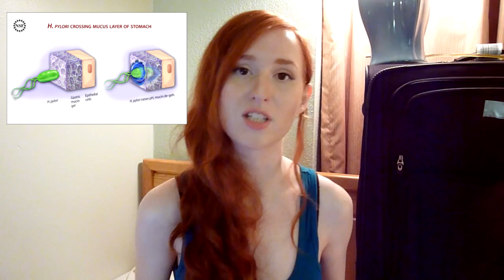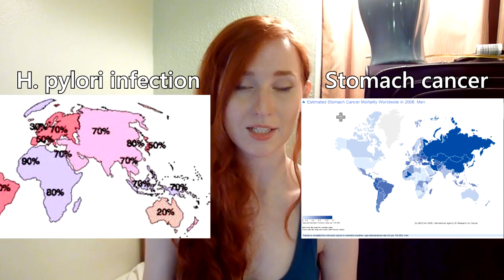Japan's stomach cancer problem 【胃がんの問題】日英字幕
- An explanation for why stomach cancer is so prevalent in Japan.
Open for sources and more info ↓

There is obviously a lot more that goes into it, and I could have talked for a lot longer by adding more information but it was already so long and I got the main point across so I stopped here.

Other important information: helicobacter pylori has been shown to be correlated to a DECREASED risk of esophageal cancers, meaning people who do not have helicobacter pylori seem to have a higher risk of throat cancers.

There are other risk factors that increase your chances of stomach cancer. Many sources simply say "salt" but that is very misleading. Salt itself is not a risk factor. But preserved meats and vegetables (salted, smoked, and pickled) are associated with a higher risk of stomach cancer because the nitrates from those foods are converted by helicobacter pylori into compounds that can cause cancer. So it is not SALT causing cancer--it is still helicobacter pylori.

Stomach cancer rates have dropped in developed countries primarily due to hygiene and refrigeration, so that meats and vegetables no longer have to be preserved--they can be eaten fresh. Frequent antibiotic usage has also removed helicobacter pylori from a lot of people.

日本でなぜ胃癌が高い死亡原因であるのか。長くなりすぎましたので、要点だけをまとめて解説しました。

その他の重要事項：ヘリコバクターピロリ菌は食道がんの発生リスクを低下させると考えられています。つまり、ヘリコバクターピロリ菌を持っていない人は咽頭がんを患うリスクが高くなるそうです。

発癌のリスクについての要因は他にもあります。多くの情報ソースがその内の一つに「塩」を挙げていますが、これは間違いです。塩単体にはリスクの要因にはなりません。しかし、貯蔵肉や漬物野菜（塩漬け、スモーク）には胃癌の発生率を高める要因になるかもしれません。ヘリコバクターピロリ菌が硝酸塩を発癌性の混合物に変換させ、それが危険なのです。塩ではなく、ヘリコバクターピロリ菌です。

先進国では衛生の向上と冷蔵庫により胃癌の発症率は低下しました。貯蔵肉や漬物野菜が必要なくなったです。新鮮な状態のものを食べられます。抗生物質がヘリコバクターピロリ菌を取り去ることが出来たことも確認されています。